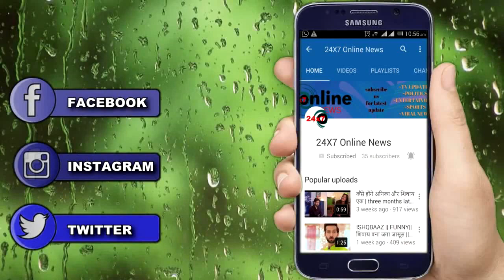Kundali Bhagya || Dheeraj ने इस अंदाज में किया Shraddha को Birthday Wish,Viral हुई Post..